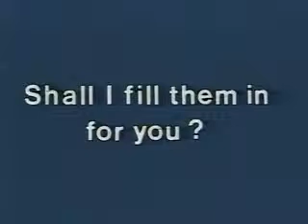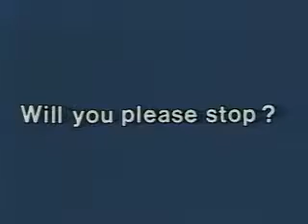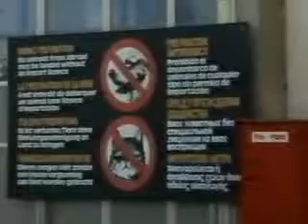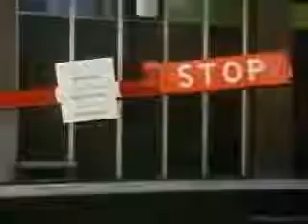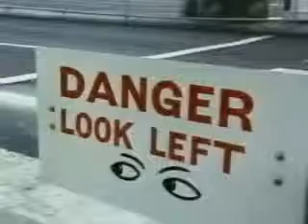33 Please stop